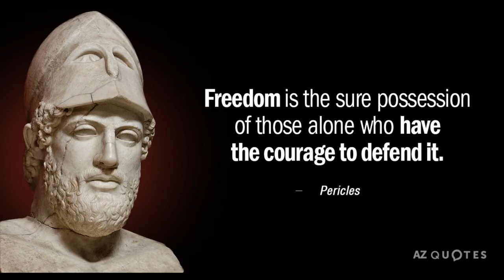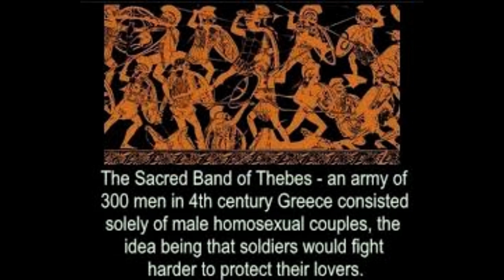Thebes: The Forgotten City Of Ancient Greece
📚 Welcome to our latest exploration into the captivating realm of ancient history! Today, we're delving into the dramatic rise and fall of Thebes throughout the fourth-century B.C.E., a riveting era narrated in our featured book 📖 "Thebes: The Forgotten City of Ancient Greece" by Paul Cartledge.

🏛️ For centuries, Thebes stood as a powerhouse of Ancient Greece, with the renowned Sacred Band of Thebes leading their military prowess. Contrary to popular belief, this elite troop was not an age-old service, but a short-lived yet impactful part of Theban warfare. This troop, consisting of 150 pairs of male lovers, marked an unusual departure from traditional Greek context. Their establishment in the early fourth century B.C.E. and their ultimate demise at the Battle of Chaeronea in 338 against the Macedonians mark defining events of this era

👥 Diving into the lives of the charismatic Theban leaders like Epaminondas and Pelopidas, we get a glimpse of the struggle for recognition and rewards that poets and intellectuals faced during this time. Unexpected turns of events, like the surprising prophecy to Hesiod, add fascinating layers to the narrative.

⚔️ After their defeat at Chaeronea, Thebes' independence was lost, and their fate was sealed by none other than Alexander the Great, who razed the city to the ground as retribution for an attempted rebellion.

🔍 Join us as we uncover the intricate details of Theban history, its famed figures, and its tumultuous journey from a dominant military power to its untimely destruction.